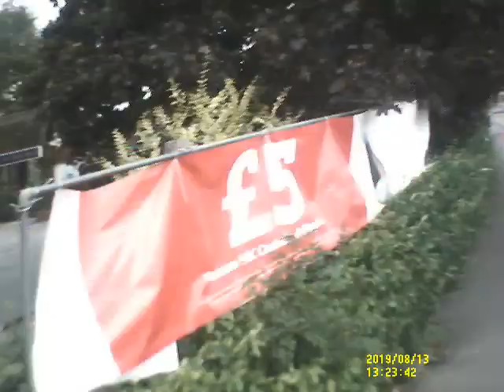cycle ride...Grantham station to skegness... including Ancaster, Cranwell and Conningsby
This is my best ride out to date. Great weather. New roads. Sone hills. Mostly quieter roads. Sadly the camera for the final leg decided it didn't want to turn on. But there is more than enough footage for you to fall asleep to. Enjoy. 1 month until the London to Brighton ride. All in aid of lincs air ambulance.  Find out more at...